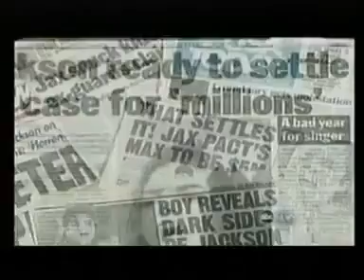Karen Faye, Dennis Tompkins, Michael Bush on ABC 20/20 Friday June 25th 2010 - Part 1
Karen Faye, Dennis Tompkins, Michael Bush on ABC 20/20 Friday June 25th

Makeup & Hair Artist, Karen Faye and Costumers, Dennis Tompkins & Michael Bush are sharing with the world, for the very first time, some of their most cherished memories of their almost three decades with Michael Jackson.

On June 25th, 2010, the one year anniversary of the passing of their beloved friend and employer... Karen Faye, Dennis Tompkins and Michael Bush speak to ABC's Cynthia McFadden in a touching, intimate, fascinating and heartwarming interview.

Watch 20/20 Friday @ 9pm as these very private people give you a rare glimpse into their lives, their experiences & their adventures with Michael Jackson

A heartfelt tribute to their cherished friend...